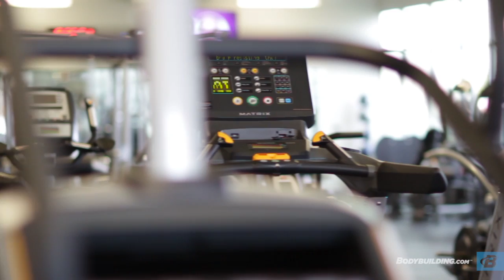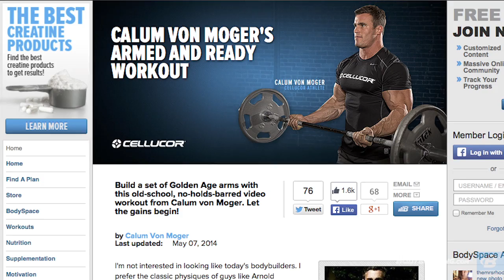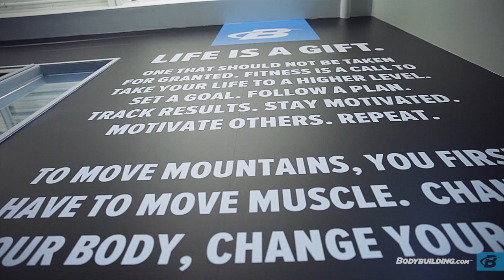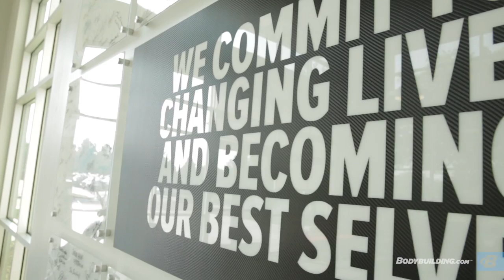This is Bodybuilding.com: Athletes Version - Bodybuilding.com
Learn more about Bodybuilding.com, the fitness industry, and how to stay motivated from athletes Ashley Horner, Marc Megna, and Dan Lourenco!

Have you ever wondered what it's like to see Bodybuilding.com or the broader fitness industry from the inside, through the eyes of an athlete or entrepreneur? This is your chance. We recently asked a few of our athletes to tell us how they discovered Bodybuilding.com and share their personal fitness experiences.

Check out the video and get motivated to build your best self!